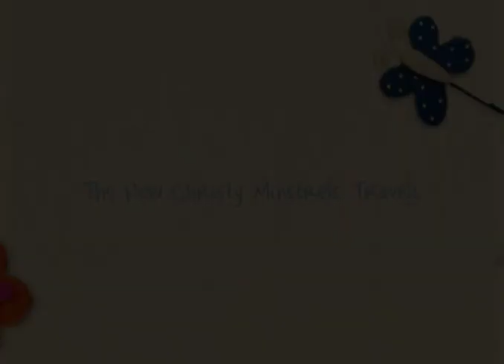New Christy Minstrels World Tour Pics '69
New Christy Minstrels on tour 1969 Japan, Australia, South Africa, Rhodesia (now Zimbabwe).
Rick Hansen, Bruce Bermudez, Carol Kimzey, Ellen Whalen, Fats Johnson, Joe Travis, Randy Tallman, Bill Heard and Tour Manger (& photographer), Bob Drew. Also a shot of Sid Garris, Manager. Travel Pics